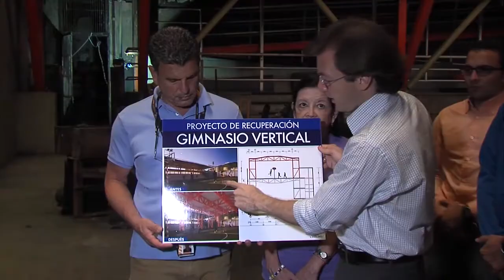Ramón Muchacho: Entregaremos el Gimnasio Vertical mejor que su estructura original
El alcalde de Chacao, Ramón Muchacho anunció el Plan de Rehabilitación del Gimnasio Vertical de Bello Campo, estructura que se encuentra fuera de servicio desde hace ocho meses a causa de un incendio que ocasionó grandes daños a su edificación y mobiliario. (Chacao, 27.03.14)